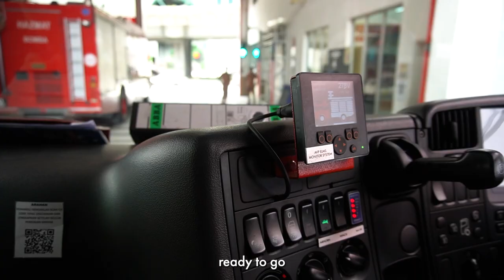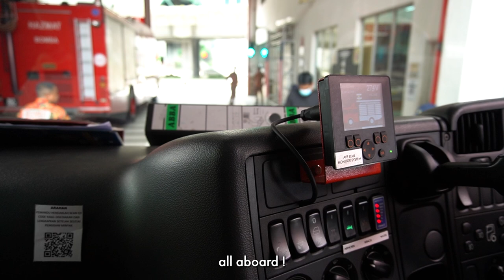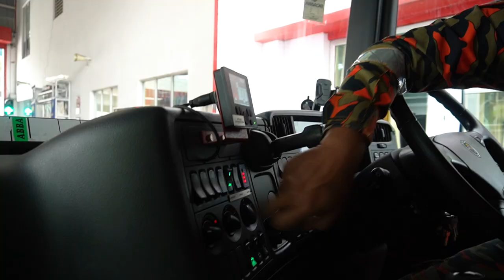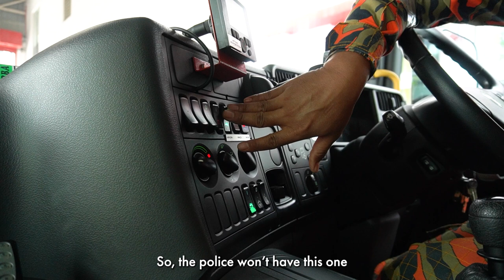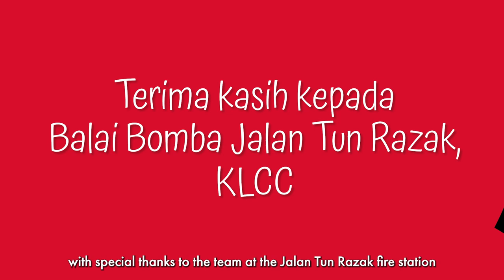Visit to Fire Station | Balai Bomba | Ride in a Fire Truck 🚒 | How Fire Trucks work 👩‍🚒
Visit to Fire Station 🚒 video follows two preschoolers as they explore a Fire Station in Kuala Lumpur, Malaysia.  Visit to Fire Station offers a chance to see behind the scenes of a fire station, learn about the role of fire fighters 👩‍🚒 and the equipment they use.  In this Visit to fire station video the kids will see a working fire station, talk to actual fire fighters and learn about the many jobs they do, get a ride in a real fire truck 🚒, check out all the different sirens the fire truck has, learn about all the parts and equipment in the fire truck, get to use the hose, and do some firefighter training.

Visits and tours to real world sites is an important part of childhood education.  By putting classroom learning in a real world context children remember better and understand more about the topics they are learning and also have some fun experiences.  Learning is fun with Little Wriggler.

If you are new to Little Wriggler - Play & Learn channel, We're happy you clicked on our video! Hopefully, this video help you on your fun learning journey!

👍 Like the video (it really helps a lot!)

🎬SUGGESTED VIDEOS
Don't forget to watch 📽 our other videos. Please check them out :